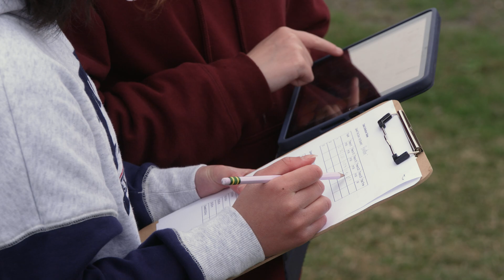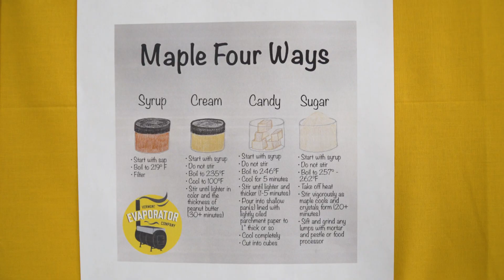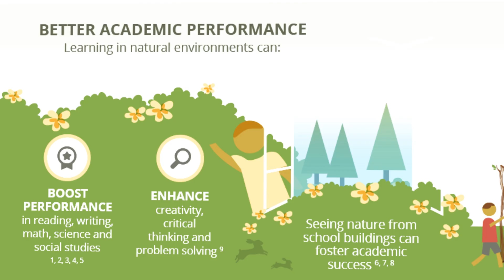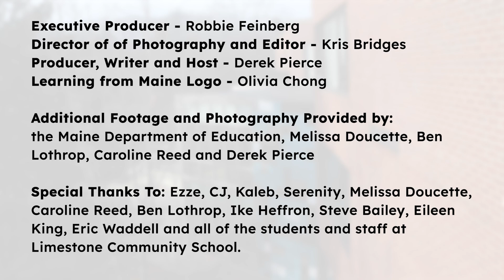"Learning from Maine" Episode 4: Limestone Community School Goes All-in On Outdoor Learning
Several years ago, educators at the Limestone Community School in northern Aroostook County launched a bold strategy in the face of lagging student engagement: they redesigned the middle school curriculum with a focus on nature and outdoors. Now, students learn science and math by heading outside -- tapping maple trees, canoeing, gardening, farming, and more. The hyper-local focus is helping students connect to their community, reinforce their learning, and make them more excited to head to school each day. And it's having an impact on their teachers, too.

PRODUCTION CREDITS
Producer, Writer and Host - Derek Pierce
Executive Producer - Robbie Feinberg
Director of of Photography and Editor - Kris Bridges
Learning from Maine Logo - Olivia Chong

Additional Footage and Photography Provided by: the Maine Department of Education, Melissa Doucette, Ben Lothrop, Caroline Reed and Derek Pierce

Special Thanks To: Ezze, CJ, Kaleb, Serenity, Melissa Doucette, Caroline Reed, Ben Lothrop, Ike Heffron, Steve Bailey, Eileen King, Eric Waddell and all of the students and staff at Limestone Community School.

Do you want to learn more about Limestone Community School or outdoor learning? The “Maine Loves Public Schools” initiative?  Our 11 partner organizations? Do you have an idea for a future episode of Learning from Maine?  Please visit: MaineLovesPublicSchools.org

Learning from Maine is made possible by the generous support of the Nellie Mae Education Foundation, the Hoyt Foundation and Mainers like you.